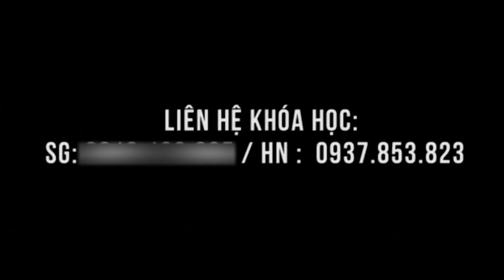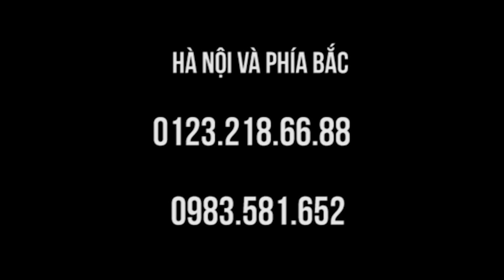Chèn cột sống cổ, thoái hóa cột sống lưng